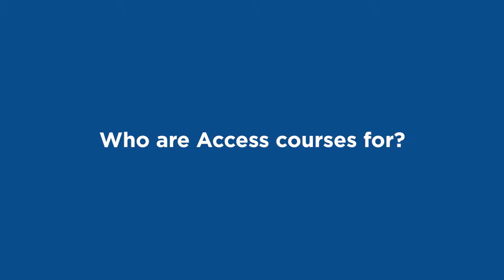Access to Higher Education programmes at Coventry College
Hear about our Access to Higher Education programmes from one of our tutors.